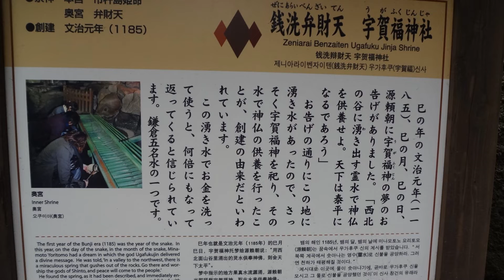鎌倉さんぽ・江ノ電